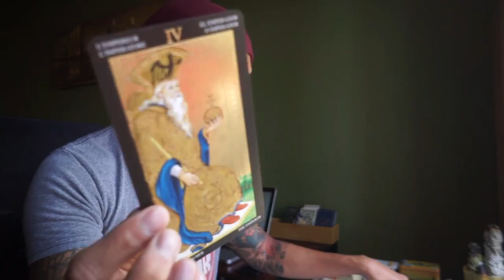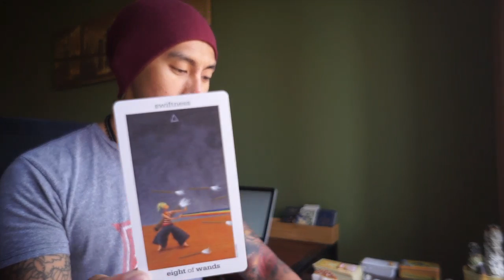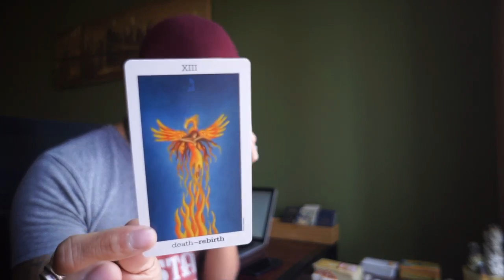WATER ELEMENT DREAM LOVE MAY 2017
PROMO LINK